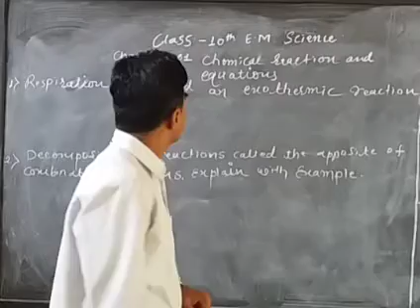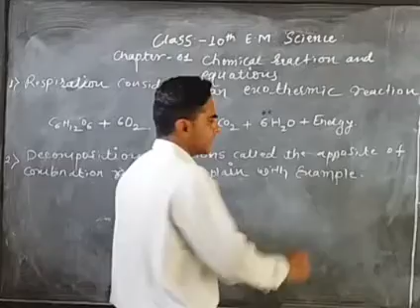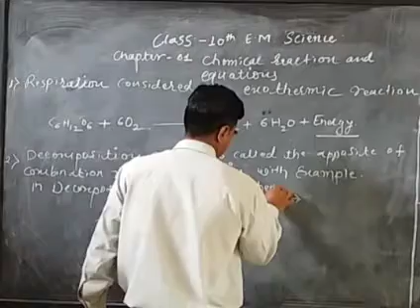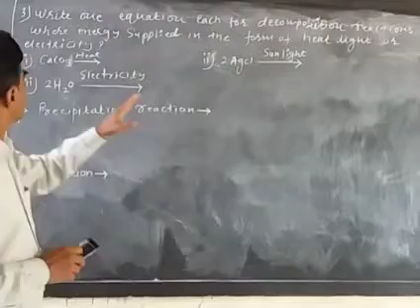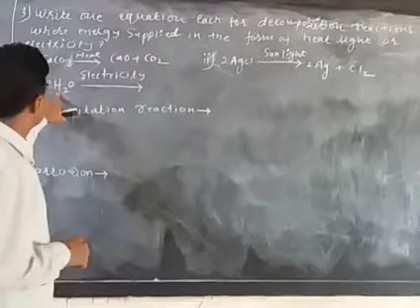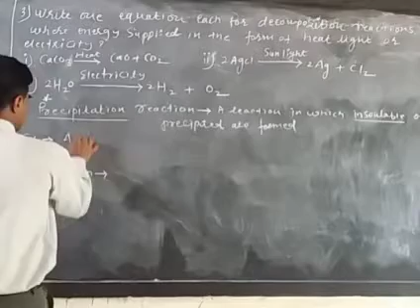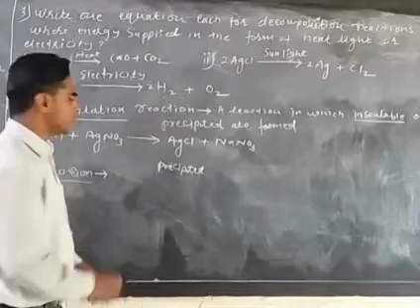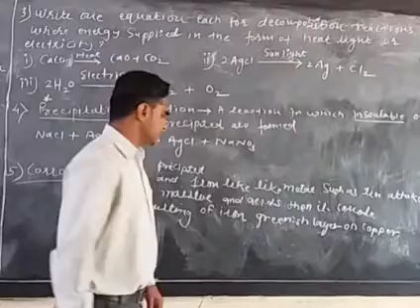class 10th English medium science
chapter 1st chemical reaction and Equations